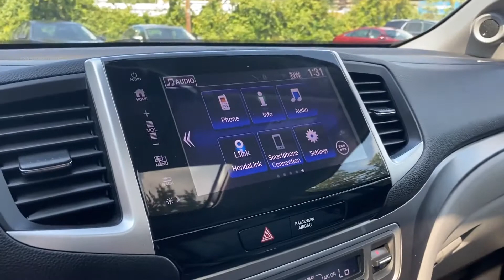Used 2018 Honda Pilot EX-L Fairfax, Vienna, Manassas, Arlington, Alexandria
2018 Honda Pilot EX-L 5FNYF6H55JB062386 Video

This 2018 Honda Pilot EX-L 5FNYF6H55JB062386 is full of phenomenal features such as: